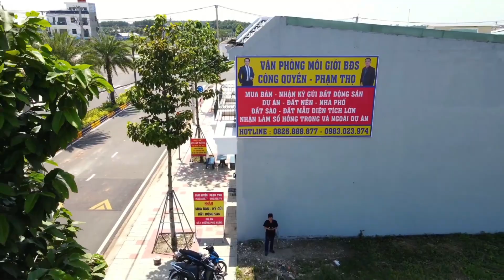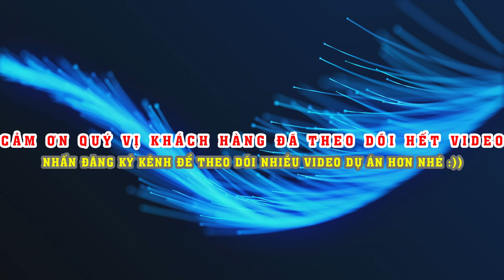TẬP 402 | BÁN NỀN 130M2 | MẶT TIỀN ĐƯỜNG 32M | GIÁ RẺ | DỰ ÁN CÁT TƯỜNG ĐỒNG XOÀI, BÌNH PHƯỚC